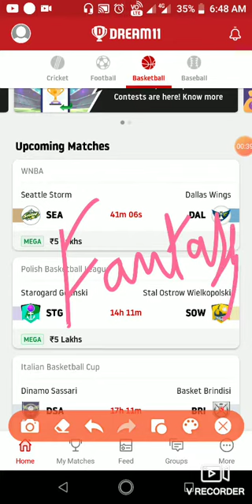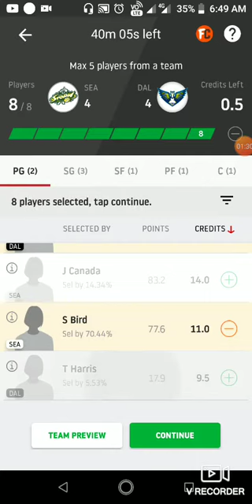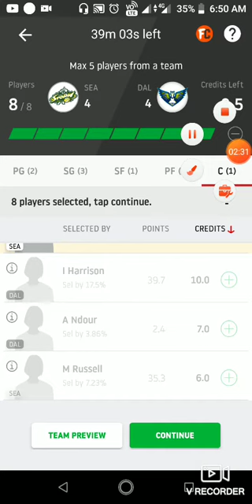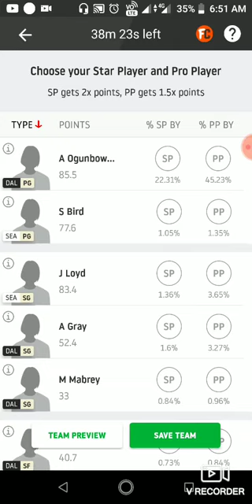SEA vs DAL Dream11 Basketball Today Match Team and Prediction|| WNBA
SEA vs DAL Dream11 Basketball Today Match Team and Prediction || Dream11 Team AND PREDICTION